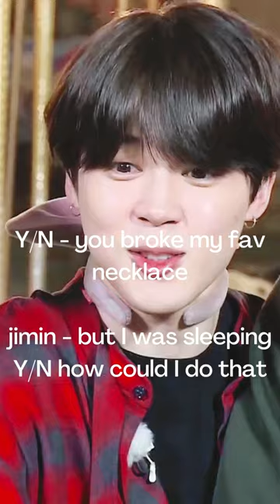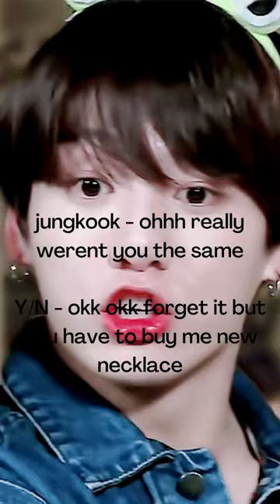BTS IMAGINE When your child blamed them for something they did